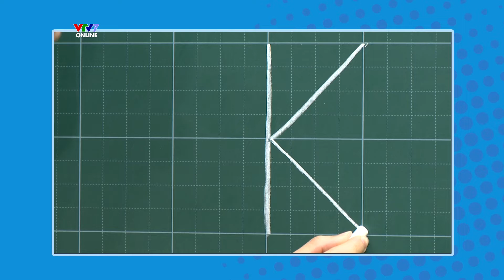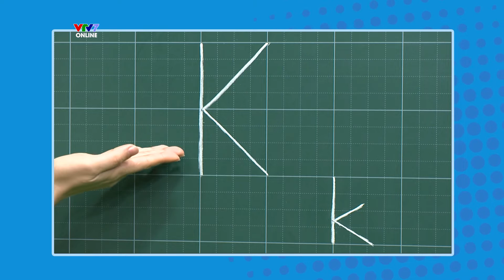Bài 30: Học cách phát âm phonic J và K | TIẾNG ANH 1 | VTV7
Cùng học cách phát âm phonic J và K trong chương trình "Tiếng Anh lớp 1 vui" tuần này nhé!

Tiếng Anh Lớp 1 Vui là chương trình dạy học trên kênh Truyền hình Giáo dục Quốc gia VTV7, dành cho học sinh tiểu học, phụ huynh và giáo viên trên toàn quốc để làm quen với môn tiếng Anh. Với thời lượng 30 phút/tập, chương trình sẽ cùng học sinh lớp 1 học tiếng Anh qua các kĩ năng Nghe, Nói, Đọc, Viết và các hoạt động vui chơi, tương tác như ca hát, nhảy múa, đóng kịch,..

Chương trình mong muốn sẽ hỗ trợ học sinh tự làm quen với môn Tiếng Anh tại nhà; hỗ trợ phụ huynh và giáo viên trong việc định hướng và hướng dẫn con tự học môn Tiếng Anh tại nhà và trong các tiết tự học trên lớp, đặc biệt là ở các địa phương chưa thực hiện triển khai môn Tiếng Anh lớp 1 tại các cơ sở giáo dục phổ thông.

Đừng quên làm phiếu bài tập hàng tuần tại website của VTV7

Chương trình lên sóng từ tháng 09/2021, với 01 số phát mới hàng tuần.